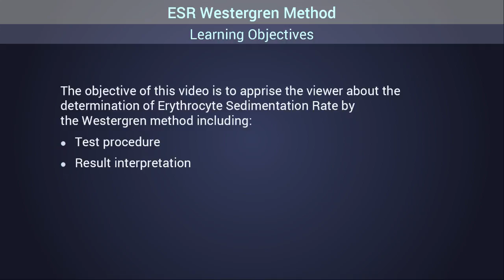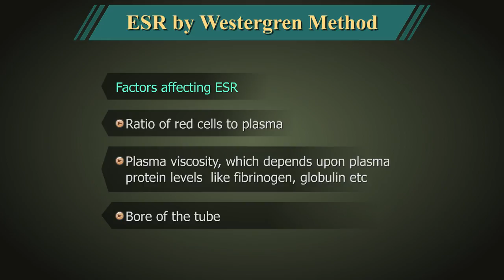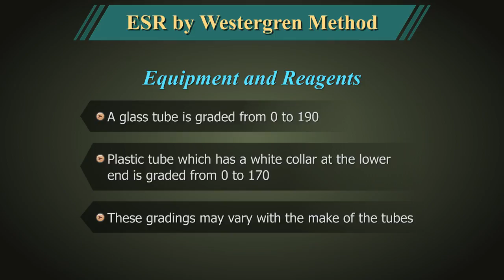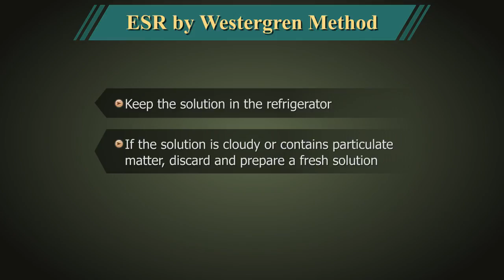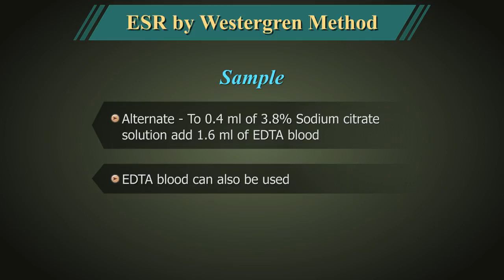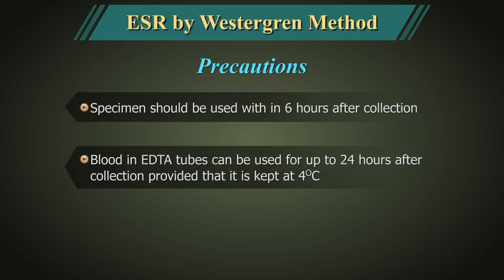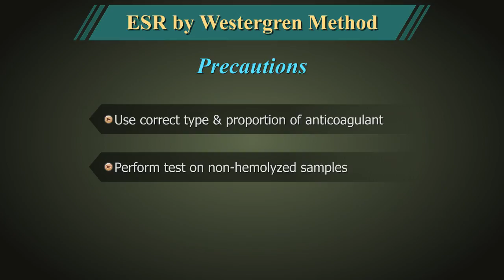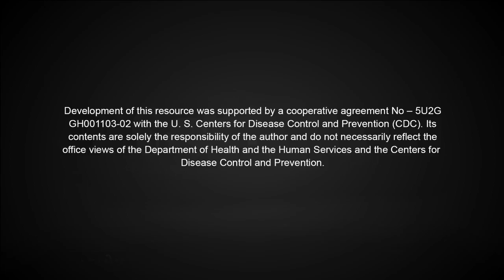ESR Westergran Method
This video describes the determination of Erythrocyte Sedimentation Rate by the Westergren method. It sequentially describes the procedure and result interpretation.